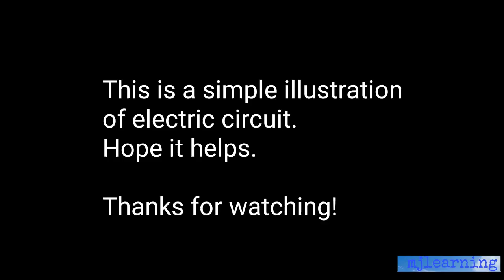WORKING MODEL SIMPLE ELECTRIC CIRCUIT/SCHOOL PROJECT/mjL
Materials needed:

Board hardbound
Switch
Connector
Wires (+/-)
Electrical tape
Bu
Batteries
Battery holder

This video will show you how it was made to a light project.

this is with the help of my father who is an engineer. Its simple and easy. materials use are not expensive you can do it. I just share this cause I got good grades in making this project .thanks

A simple electric circuit is a closed loop through which electric current flows. It consists of a power source, such as a battery or generator, which provides the⁹ energy needed to drive the current, and a load, such as a light bulb or motor, which is connected to the circuit and converts the electrical energy into other forms of energy, such as light or motion.

The circuit also includes conductive wires, which connect the power source, load, and other elements of the circuit, and control devices, such as switches or fuses, that regulate the flow of current. Simple electric circuits are the basis for many electrical systems, from home wiring to complex power distribution networks.